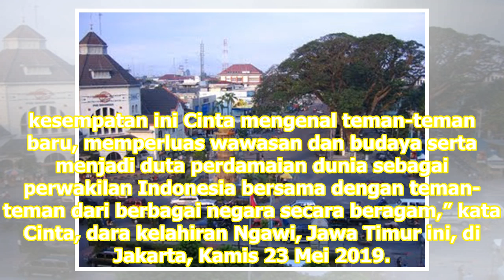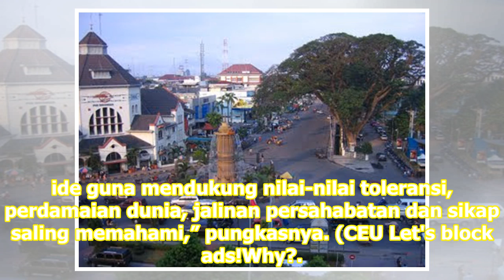Dara Ngawi ini Bawa 'Zamrud Khatulistiwa' ke Amerika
Jakarta: Cinta Putri, Siswi kelas X SMA Kesatuan Bangsa Billingual School Yogyakarta terpilih mewakili Indonesia sebagai duta perdamaian dunia, dalam ajang International Festival of Language and CultureIFLC 2019, yang digelar sejak April hingga Mei ini, di Amerika Serikat. Cinta berhasil memukau kha...